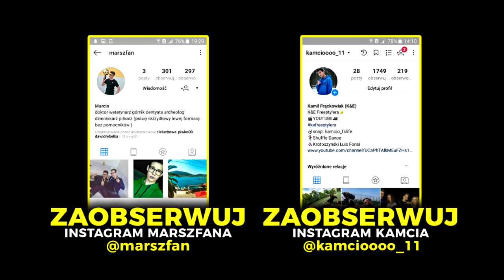🎵Floyd Mayweather - Żabson PARODIA | JERZY BRZĘCZEK SONG (reprod. FQ Beatz)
JERZY BRZĘCZEK